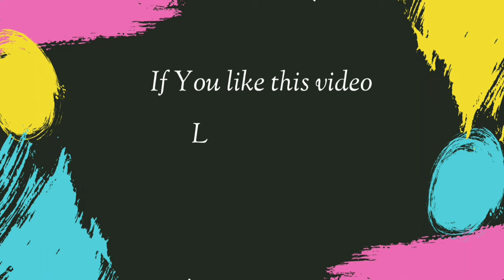Easy Warli Art Pen Stand Holder || Organiser || Craftideas || Tutorial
Hi,
Is a one stop solution for all creative stuff.
This is all about creative Mandala arts, paintings, pencil sketches , Crafts ,  D.I.Y' &  easy art tricks.
This video is all about DIY Pen Stand Holder For Beginners.

Materials Used:

Fevicryl Acrylic Paints :

Varnish :
Camera used :
Tripod used :
amazon Basic